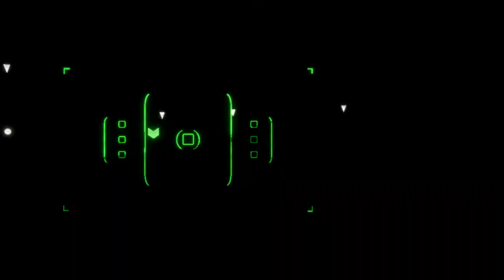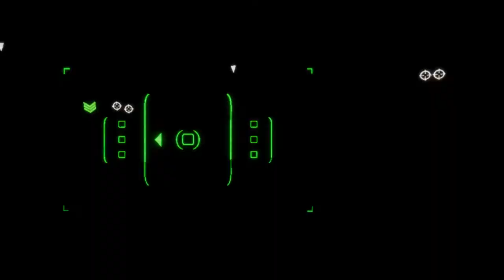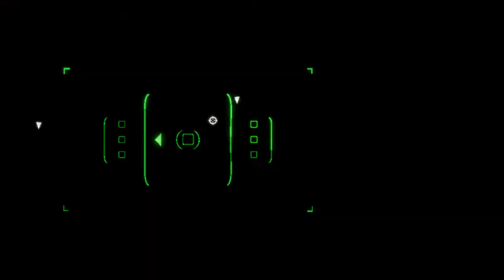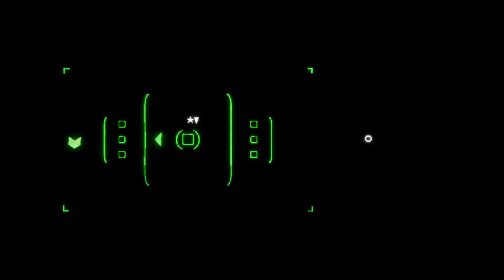Canoe Boi | Phantom Covert Ops | Mission 1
Playing the Phantom Covert Ops VR game.